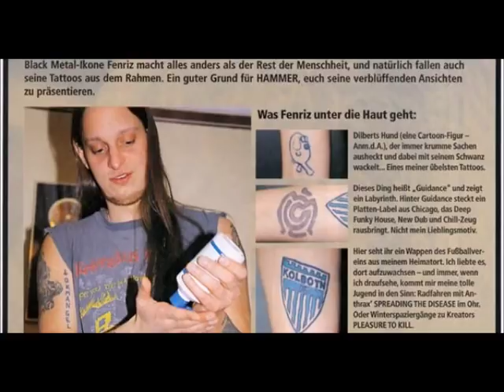Fenriz on Dave Hill's Podcasting Incident (2014)